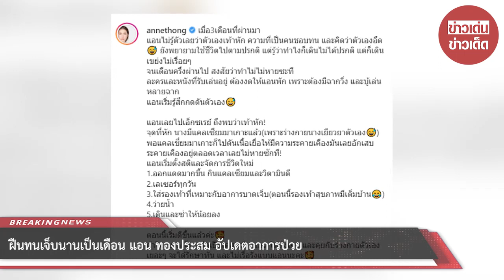ฝืนทนเจ็บนานเป็นเดือน แอน ทองประสม อัปเดตอาการป่วย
ทางเราก็ขอเป็นกำลังใจ แอน ทองประสม รักษาหายไว ๆ ด้วยนะคะ